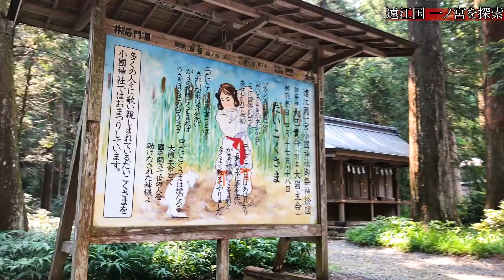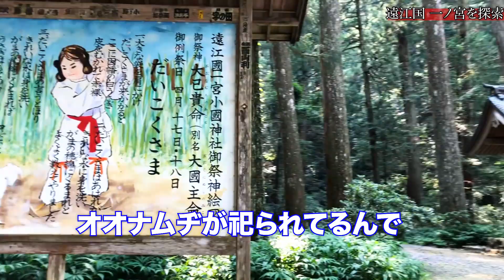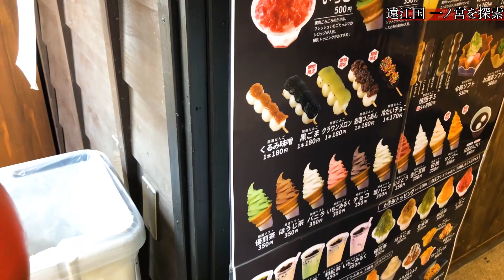遠江国一宮【小國神社】良縁を結ぶパワースポット【静岡県周智郡】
小國神社は本宮山の南側に鎮座する遠江国一宮になります。社名の「小国」は、出雲の「大国」に対する遠江の美称とされます。境内は綺麗な森に包まれ、秋には紅葉の名所として有名なようです。

小國神社
[鎮座地]：静岡県周智郡
[御祭神]：大己貴命

神社先生と、神社生徒が全国の神社をゆるく参拝する動画です。